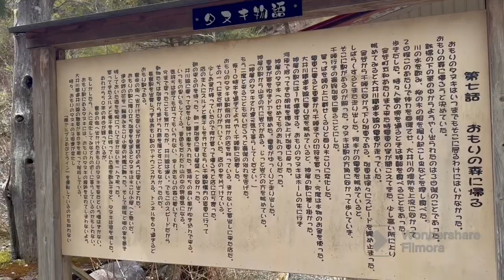秘境駅ランキング2位尾盛駅へ行ってみた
大井川鐵道井川線にある秘境駅です